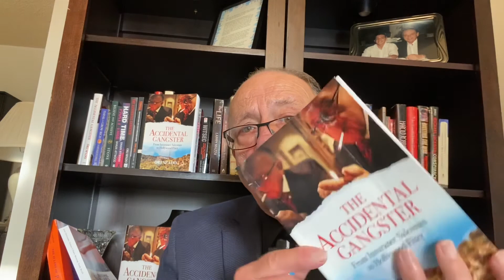A Day in the Life of Ori Spado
⭐️ SOCIAL MEDIA ⭐️
Purchase my BOOK📕 on the website below⤵️